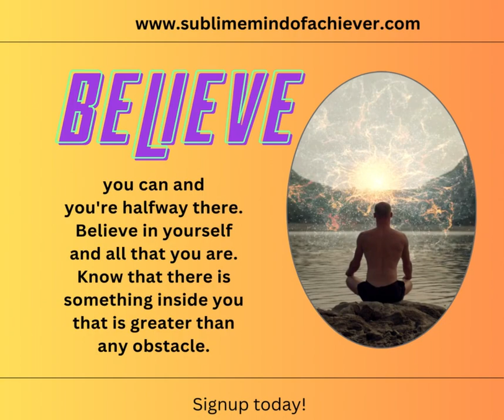Believe And Heal #👉🏽Your Soul, mind, Heart, Body and be happy with Sounds gift 🎁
The information contained and made available through our Channel, including but, not limited to the information contained on videos, audio, message boards, in emails, comments, on coaching calls, workshops, in text files or in chat, online and offline, can not in any way replace or substitute for the services of trained professionals in any field, including, but, not limited to financial, medical, psychological or legal matters. In particular, you should regularly consult a doctor in all matters relating to physical or mental health, especially concerning any symptoms that may require diagnosis or medical attention. We and our licensors or suppliers make no representations or warranties concerning any treatment, action, or application of medication or preparation by any person following the information offered or provided within or through our Channel.